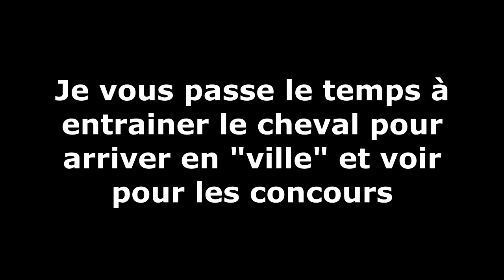VIE AU RANCH - Equitation, Entrainement et Concours ! Les Sims 4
Aujourd'hui pas de challenge sims mais découverte de la nouvelle extension Vie au Ranch et son contenu spécialement sur l'adoption du cheval, l'équitation, l'entrainement avec les tonneaux et les barres puis un coup d'œil sur les concours !
N'hésite pas à liker et partager pour m'aider  sur la chaine !

Merci au programme EACreatorNetwork !

01:08 Adoption Cheval
02:30 Découverte Cheval
07:42 Equitation
12:56 Entrainement
19:26 Centre équestre cours et concours